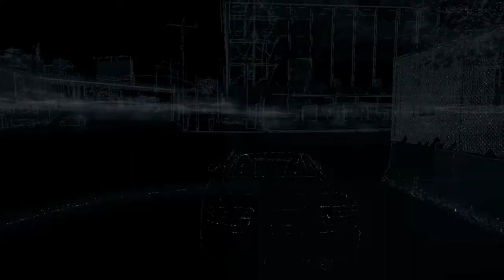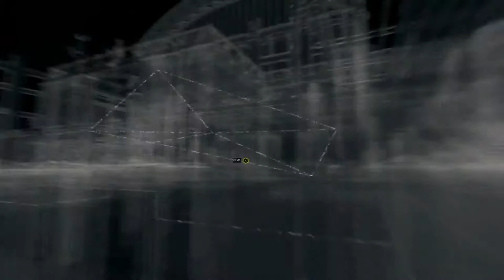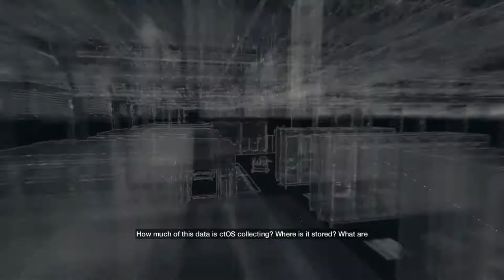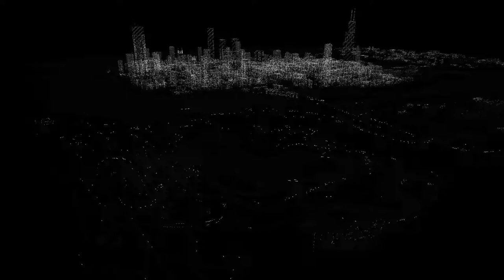Watch Dogs! Walkthrough part 3! CTos Centers!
Hit me up! Dont be shy!